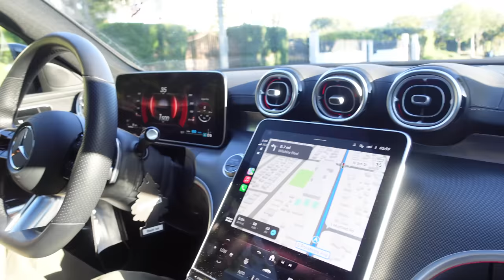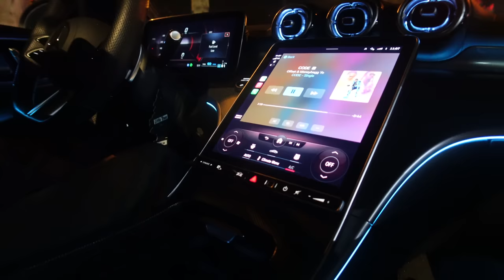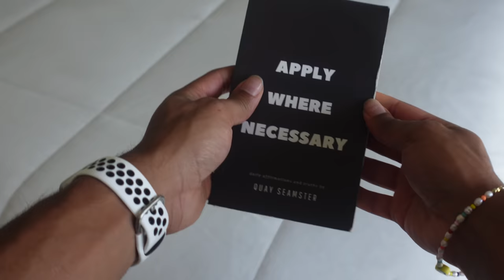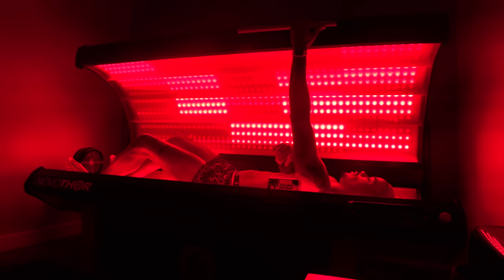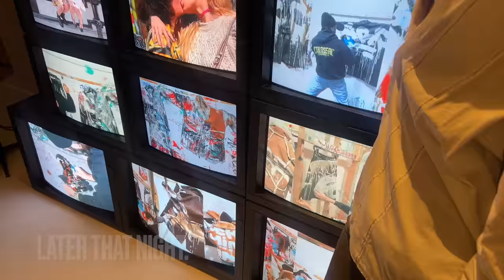𝐖𝐄𝐄𝐊𝐋𝐘 𝐕𝐋𝐎𝐆 | 𝐁𝐈𝐑𝐓𝐇𝐃𝐀𝐘 𝐂𝐄𝐋𝐄𝐁𝐑𝐀𝐓𝐈𝐎𝐍𝐒, 𝐍𝐘𝐅𝐖 𝐄𝐕𝐄𝐍𝐓𝐒, & 𝐖𝐈𝐍𝐈𝐍𝐆 + 𝐃𝐈𝐍𝐈𝐍𝐆.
Hey Guys!
We hope you enjoy this hour vlog, this is pretty much what we've been up to since our trip. Stay tune for more vlogs coming up. We have a lot going on and cant wait to share it with you all:))))

Rahquise's Instagram: @rahquisebowen
Rahquise's Twitter: @rahquisebowen
Ahmad's Instagram: @worrsst
Ahmad's Twitter: @worrsst